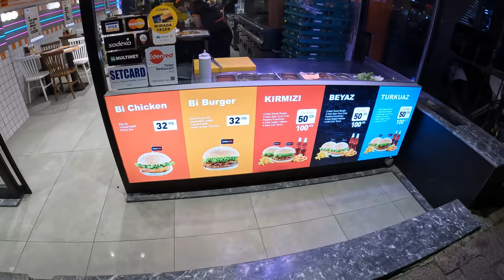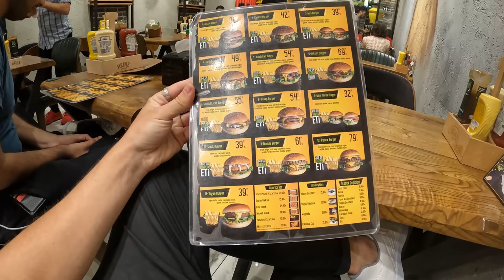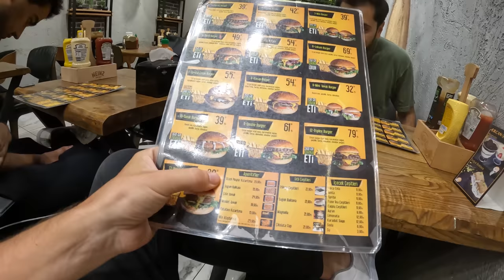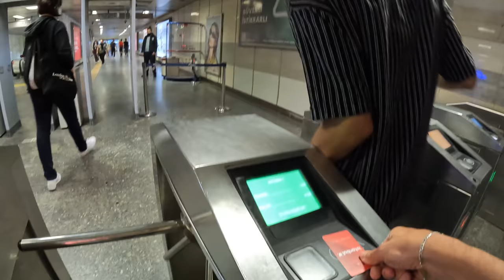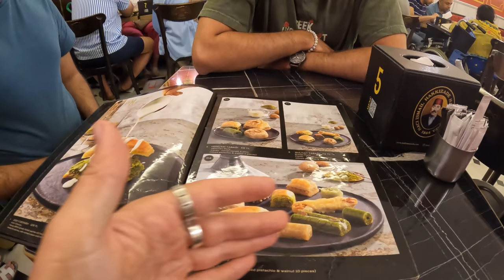The BEST BURGER in Istanbul is here... 🇹🇷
As we explore more of Istanbul, it is a necessity to ensure that we are trying some of the delicious cuisine. We started the night heading out to try some incredibly delicious burgers. After that, we went over to Taksim square and had some of Turkey's most delicious types of desserts.